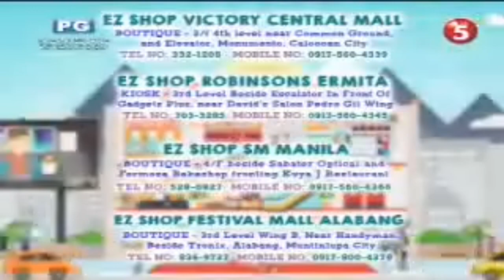EZ SHOP OUTLETS (2016)